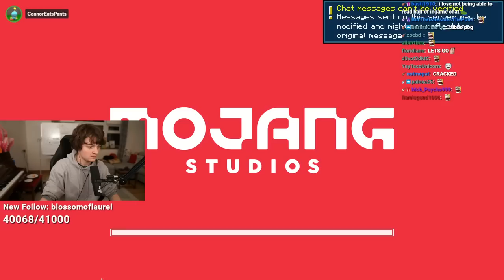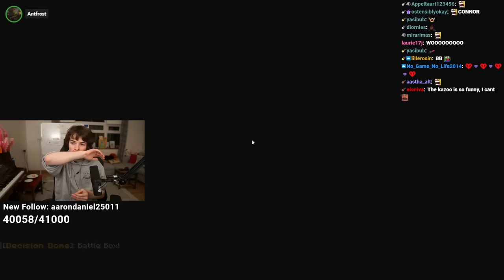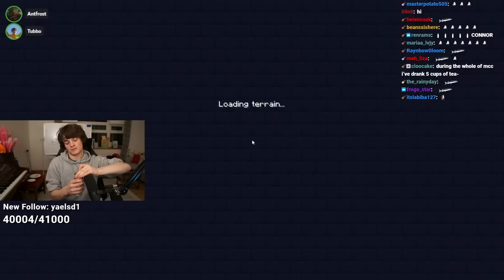Tubbo Gets Drunk During MCC Again... (w/ Connor, Antfrost, & Velvet)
In this Minecraft Championship, Tubbo decides to do the challenge where he takes a shot everytime he dies again! He, ConnorEatsPants, Antfrost, and Velvet all work together to try and win MCC! They face up against Philza Minecraft, Skeppy, Badboyhalo, Ponk, aimseytv, Smajor1995, Ranboo, Grian, and so many more awesome creators!